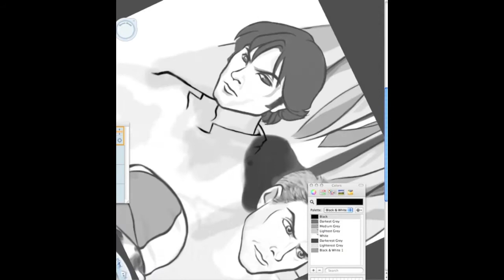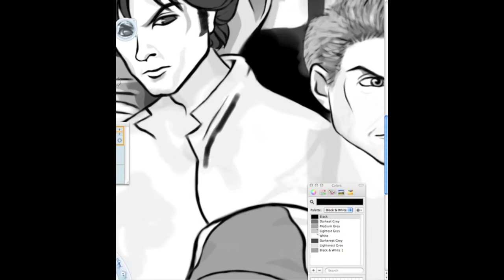Supernatural pt. 2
The boys of Supernatural: Sam and Dean Winchester, Bobby Singer and Castiel the angel.

WAS Running With The Devil - Van Halen, which would have been awesome. But now it's some random YT track because they took it down.